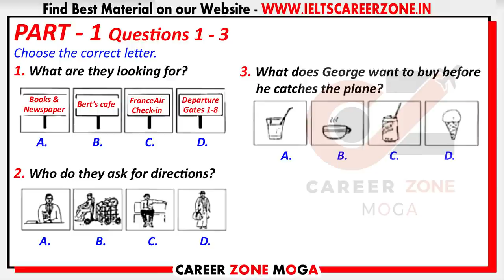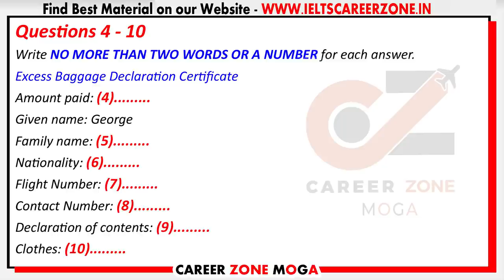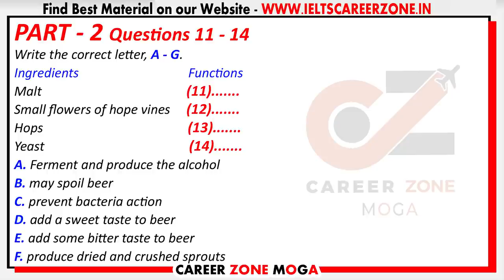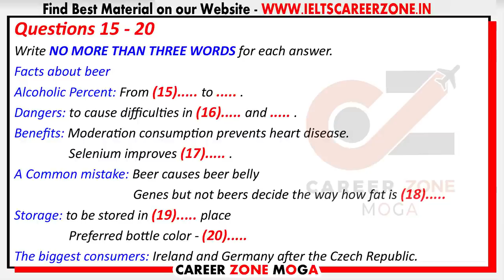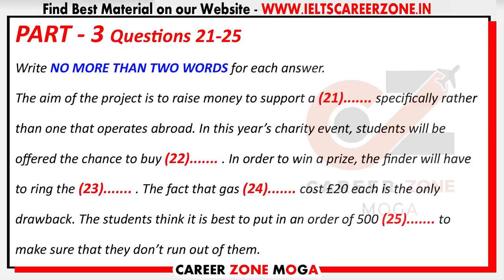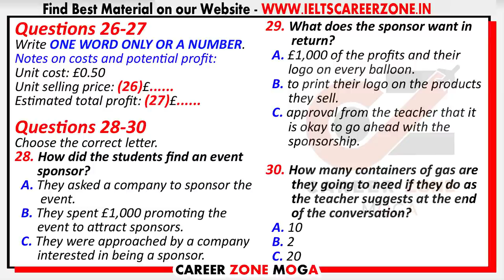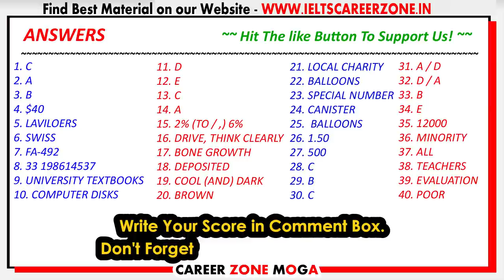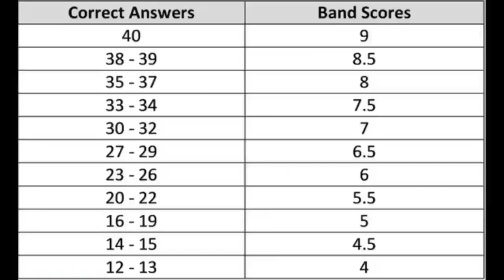IELTS LISTENING PRACTICE TEST 2022 WITH ANSWERS | 16.03.2022